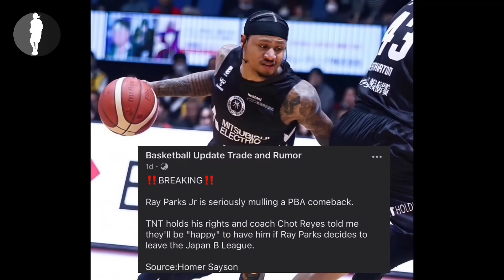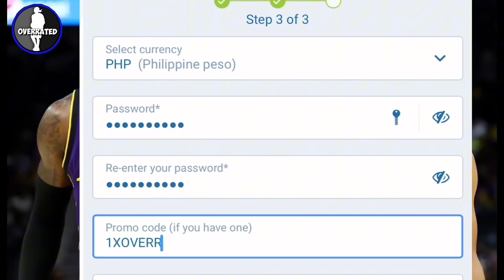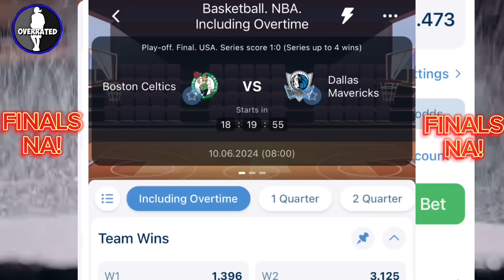BREAKING: CALVIN ABUEVA NILISTA NA SA LINE-UP NG GINEBRA!? | RAY PARKS JR KINUHA NILA COACH GALLENT!